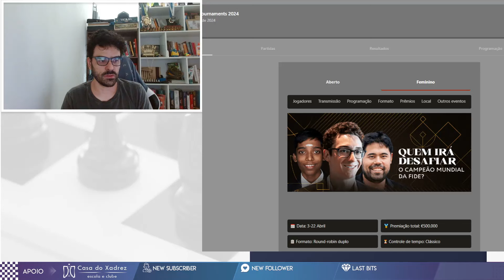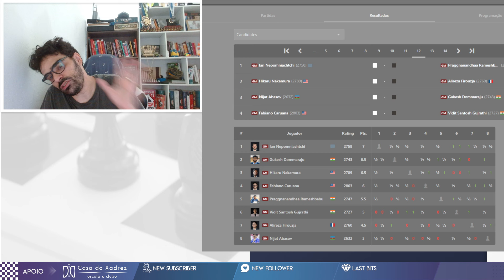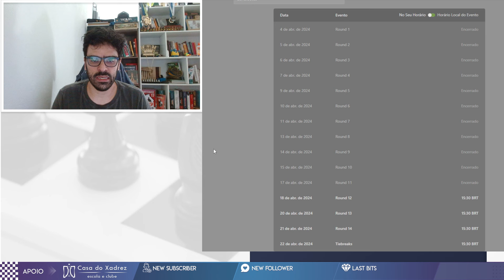CANDIDATOS - 2024 - RODADA 11-PT 2